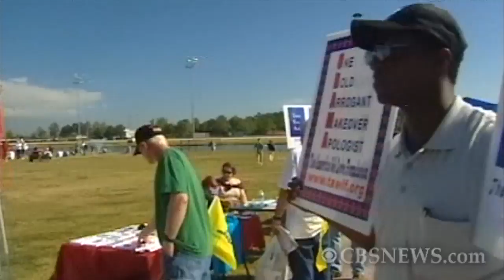New Developments in Tax Cut Debate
Harry Smith spoke with political analyst John Dickerson on the tax cut debate and the most recent earmark conversation that's brewing.